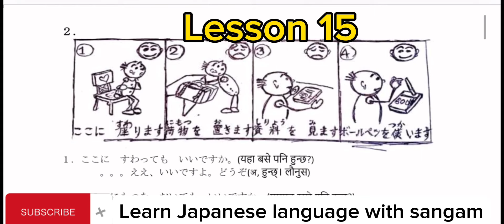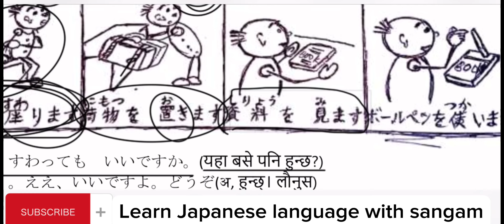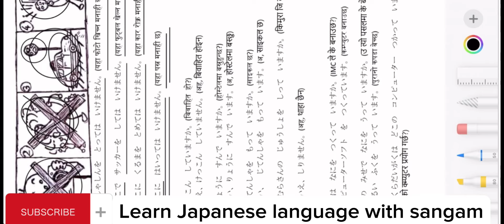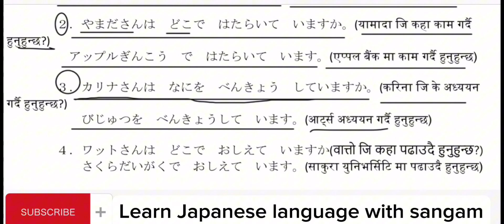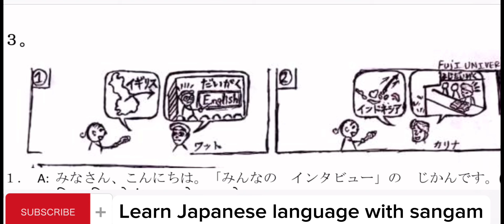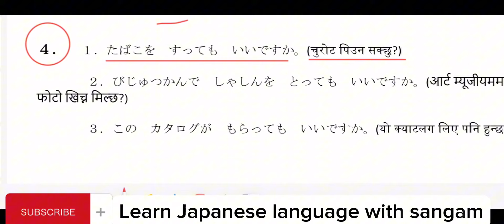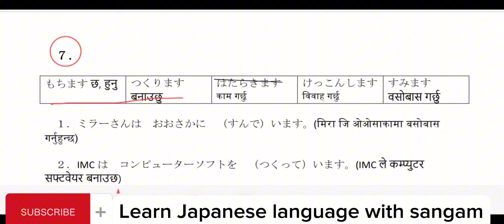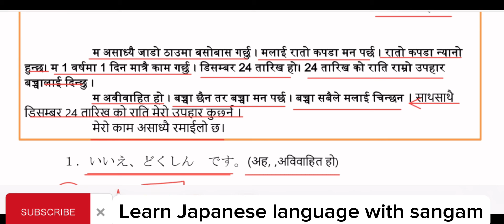Minnano nihonogo renshuu b,c mondai lesson 15 in nepali